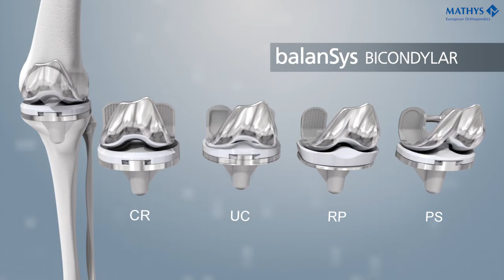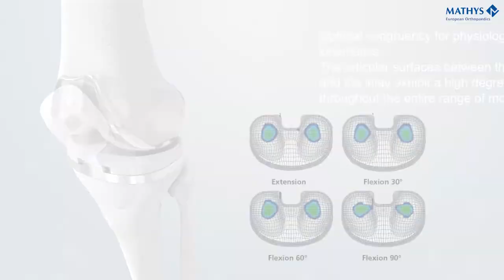Mathys: balanSys BICONDYLAR Knee System – Design Features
Animation balanSys BICONDYLAR Knee System – Design Features